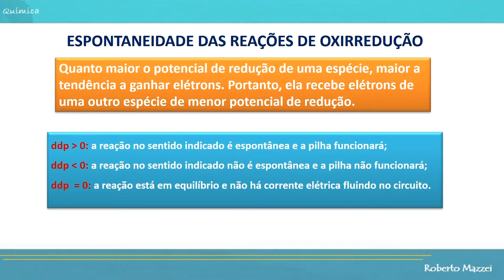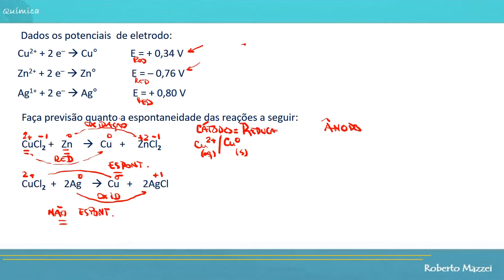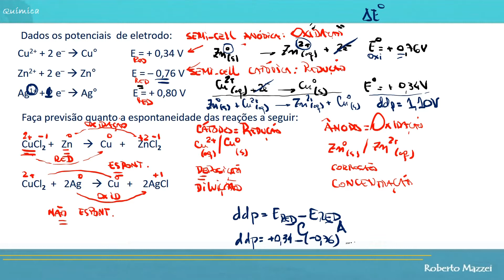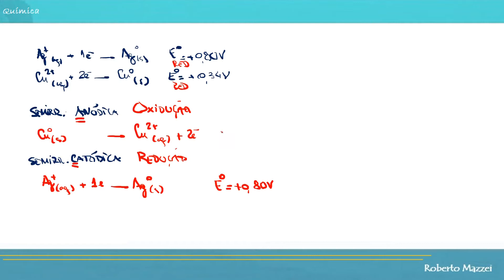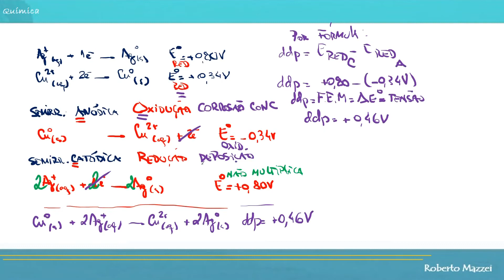💡 Pilhas | Exercícios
Exercícios de Embasamento - ELETROQUÍMICA no ENEM - Aula 10

ELETROQUÍMICA - ESCREVENDO AS REAÇÕES
Comece a entender força eletromotriz com exercícios básicos que eu preparei para você!

ENUNCIADO DAS QUESTÕES:
1. Dados os potenciais de eletrodo
Faça uma Previsão quanto à espontaneidadade das Reações a Seguir: